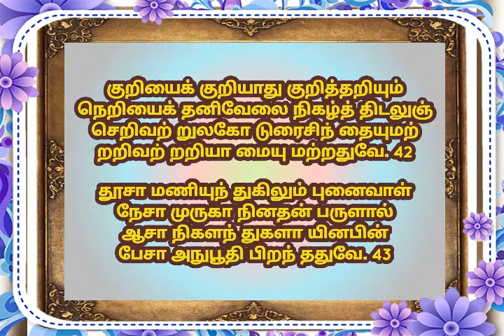கந்தரநுபூதி-22 அருணகிரிநாதர் அருளியது. பாட்டு-ம.ஜெயப்பிரகாஷ் நாராயணன்.சோமந்துரை சித்தூர்.பொள்ளாச்சி.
kandhar Anubothi- arunagerinaathar aruliyathu- sing by M.Jeyaprakash narayanan .somandurai chittur.pollachi -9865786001